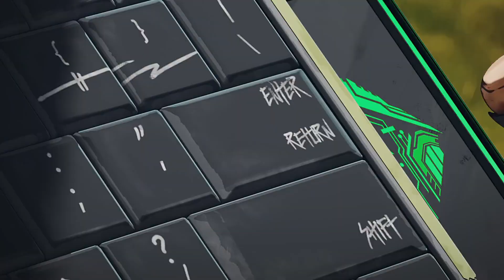Apex Legends Season 4 Trailer...Where are you?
So we've done a lot of leak videos, and I figured we'd do more of discussion piece and just see what we can figure out about Season 4 and what speculation we can add to it!

𝐉𝐎𝐈𝐍
➦Play with PWN on Member Days!
➦Highlighted name + Badge in the Chat
➦Custom Emotes
➦Access to Member Only Vids/Posts
Become a channel member and get exclusive benefits and contribute to the content creation!